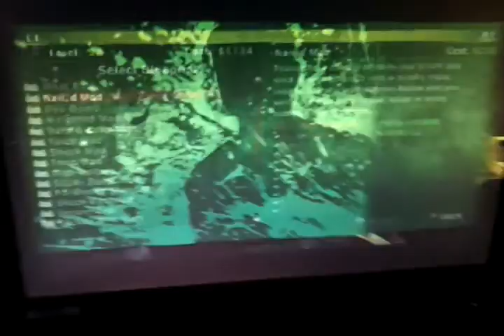Dead Island (Part 9) James & Alex